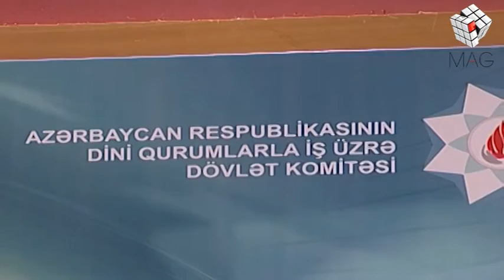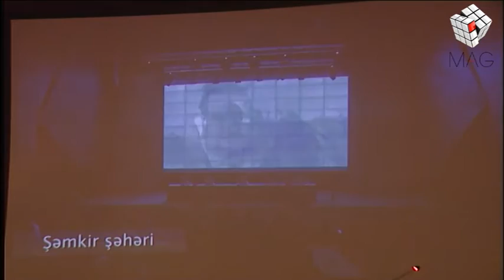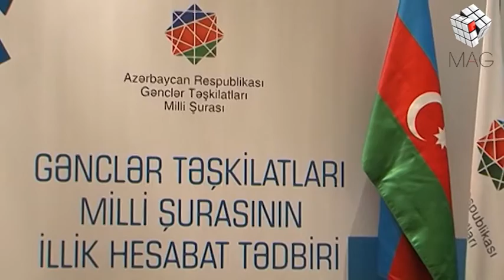MAG Inam (20.11.2016)